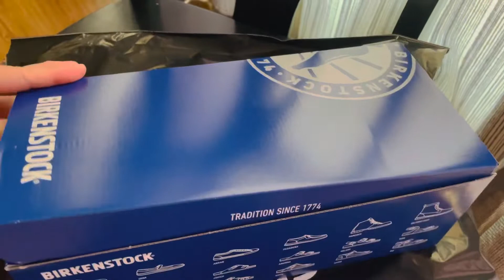Birkenstock Essentials Arizona Waterproof Slide Sandal Perfect for Summer😎birkenstock